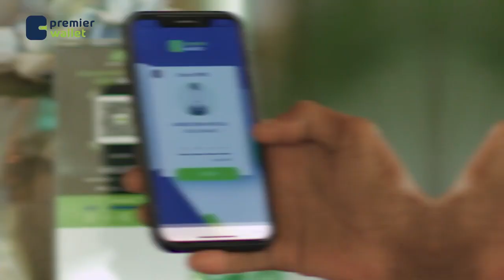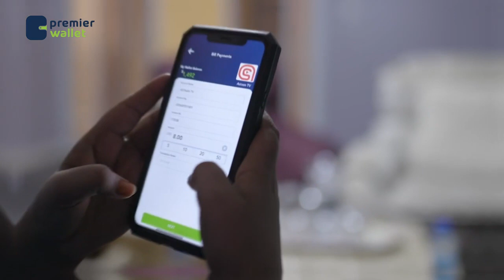Taliyaasha Ciidamada Qalabka-sida oo kulan ku saabsan amniga Soomaaliya ku yeeshay xabsiga dhexe ee.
Taliyaasha Ciidamada Qalabka-sida oo kulan ku saabsan amniga Soomaaliya ku yeeshay xabsiga dhexe ee Xamar